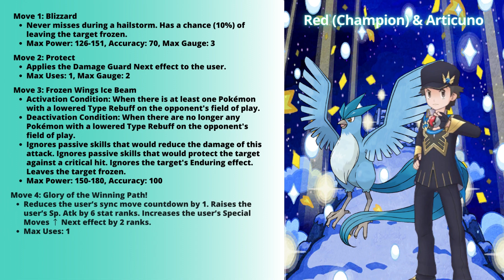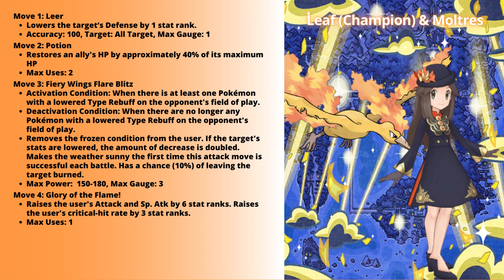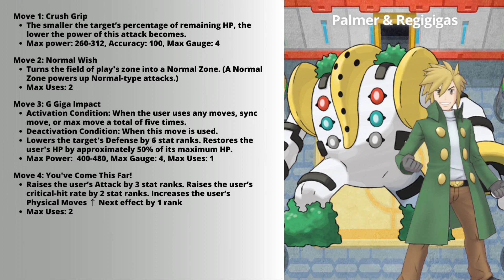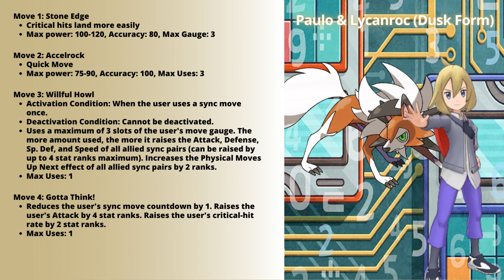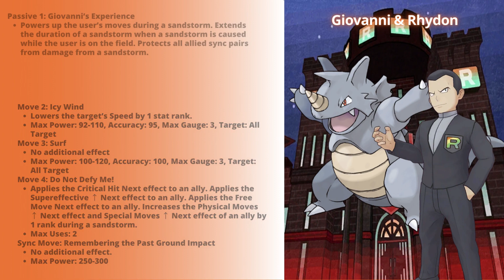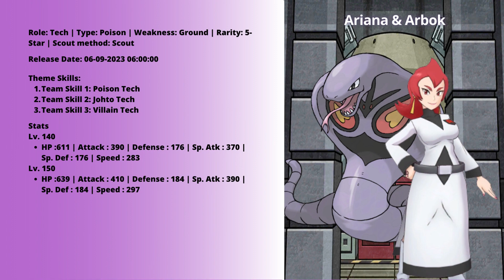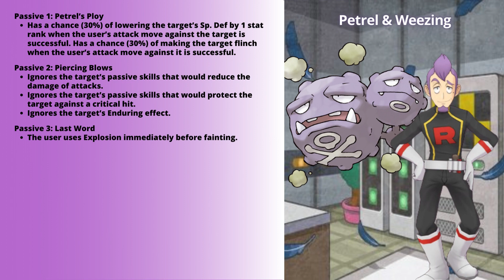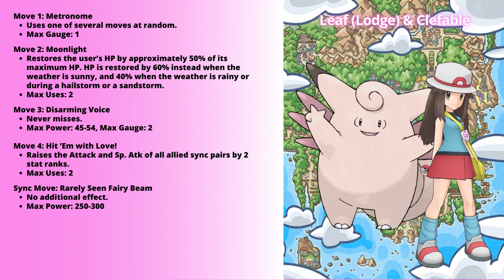Pokémon Masters EX | September 2023 New Units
Time Stamps
NEW MAIN UNITS [00:00]
Red (Champion) & Articuno [00:10]
Blue (Champion) & Zapdos [01:30]
Leaf (Champion) & Moltres [02:50]
Palmer & Regigigas [04:10]
Argenta & Skarmory [05:40]
Paulo & Lycanroc (Dusk Form) [07:10]
Tina & Flareon [08:40]
Giovanni & Rhydon [09:50]
Archer & Houndoom [11:00]
Ariana & Arbok [12:10]
Petrel & Weezing [13:20]
Proton & Golbat [14:30]

NEW LODGE UNIT [15:40]
Leaf (Lodge) & Clefable [15:03]

Outro [16:53]

The Other Free units are BP Units
Here are the new BP Units:
1. Dana & Regice | Ice Support (Super Voucher)
2. MC & Registeel | Steel Support (Super Voucher)
3. Falkner & Pidgeot | Flying Tech (Voucher)
4. Barry & Roserade | Grass Support (Voucher)
5. Valerie & Mawile | Fairy Physical Striker (Voucher)
6. Olivia & Carbink | Rock Support (Voucher)